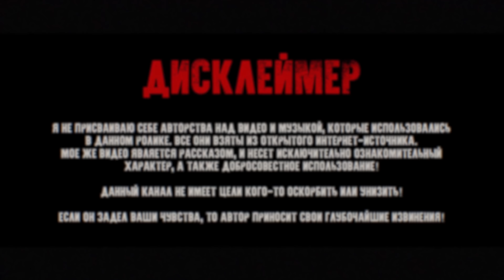ЭРОЛЛ СПЕНС. Феномен из США. БУДУЩАЯ ЛЕГЕНДА БОКСА!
Эррол Спенс-младший - американский чемпион мира в полусреднем весе. Да, возможно он, как и подавляющая масса боксеров имеет проблемы с дефицитом скромности. Но!!! Если говорить об его боксерских умениях, то здесь он действительно обрадован всем сполна и у него есть все нужные качества, чтобы считаться одним из лучших в современном боксе.

ES_In and out of Love (Tigerblood Jewel Remix) (Instrumental Version) - The Eastern Plain
ES_Wasted (Instrumental Version) - Wellmess
ES_If Only I Was a Poet (Instrumental Version) - Staffan Carlen
ES_Someone I'll Never Be - The Grateful 7
ES_Step on Up - Rockin' For Decades
ES_Love Is Blind - Coma Svensson
ES_I Won't Let Go (Instrumental Version) - Conditional
ES_Compadre - Tigerblood Jewel
ES_Hold Me Tight - Uygar Duzgun
ES_Reaction Time - Jon Bjork
ES_Born in the 80's - Falcon Dives